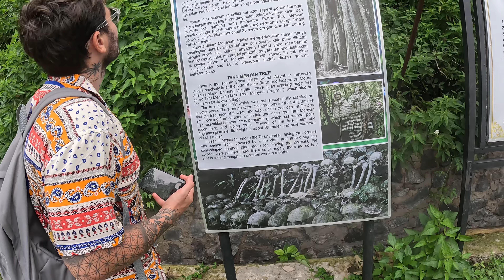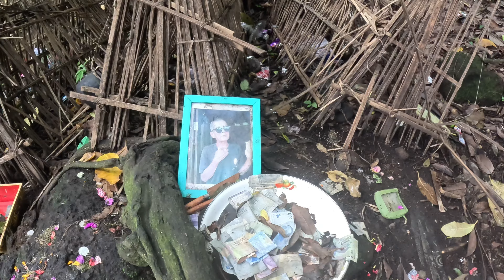HER YERDE KAFATASI VAR! ÖLÜLER ADASI ENDONEZYA🇮🇩 ~ 16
HER YERDE KAFATASI VAR! ÖLÜLER ADASI ENDONEZYA🇮🇩 ~ 16  @HaytaYollardaa   @sezerfirarda

Merhaba,
Benim için hayatımda unutamayacağım deneyimlerden bir tanesiydi. Sizde buraya gitmek isterseniz videoda belirttiğim gibi tek gitmenizi tavsiye etmiyoruz. Bunun için bize de turumuzda gayet ilgili olan ve memnun kaldığımız baliadasiturlari ile instagram üzerinden iletişime geçerek yardım alabilirsiniz.